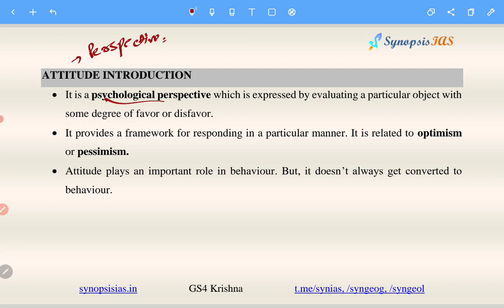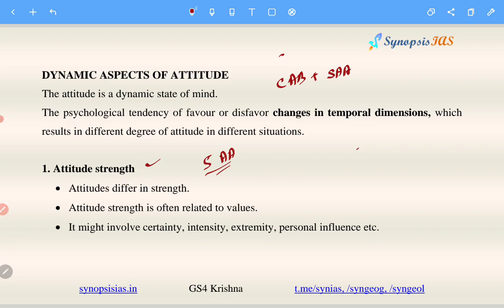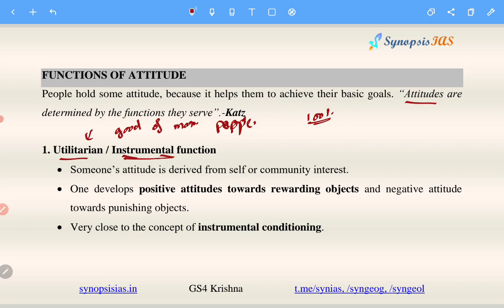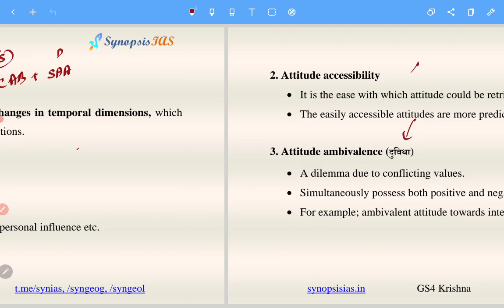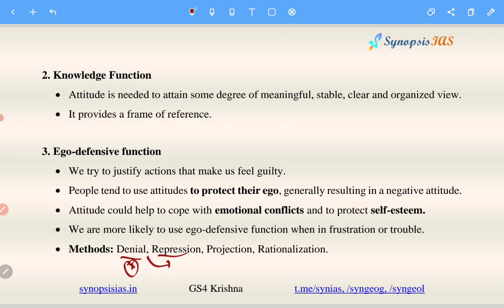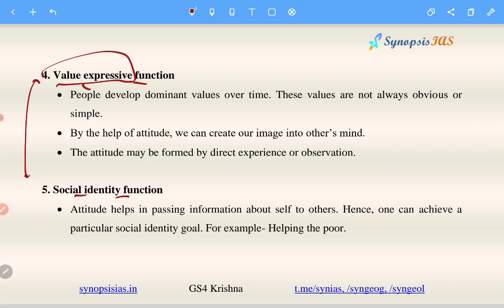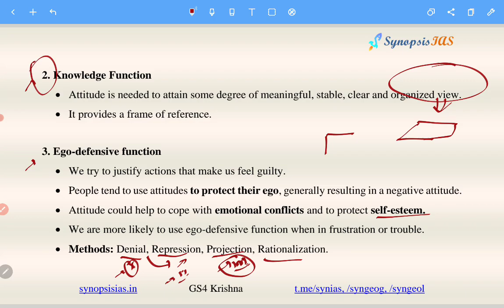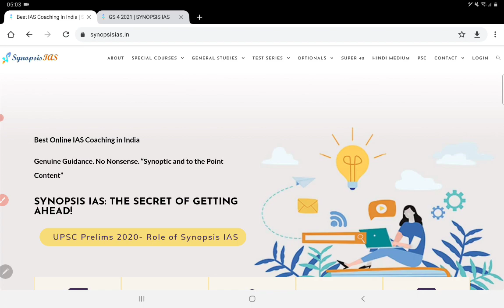GS 4 UPSC Lectures: Attitude Functions | Ethics Lectures for UPSC IAS Krishna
This lecture discusses 'GS4 Attitude Functions' in Unit 2 along with approach for GS 4 answer writing.
Unit 2 GS 4 Syllabus Attitude: Content, Structure, Function; its Influence and Relation with Thought and Behaviour; Moral and Political Attitudes; Social Influence and Persuasion.
 GS 4 by Krishna Sir
Paid Course includes
(1) Theory Lectures (Some Lectures Free at YouTube)
(2) Advanced Theory Lectures (Applied Ethics)
(3) Case Studies. (Free lectures do not contain all case studies, except some demo lectures.)
(4) Lecture Content (PDF) - English and Hindi
(5) Doubt clearance sessions.
(6) Unlimited Validity of videos
(7) All the Video lectures at the student dashboard at synopsisias.in

Syllabus General Studies-IV Ethics, Integrity and Aptitude:
Note: This paper will include questions to test the candidates’ attitude and approach to issues relating to integrity, probity in public life and his problem solving approach to various issues and conflicts faced by him in dealing with society. Questions may utilise the case study approach to determine these aspects. The following broad areas will be covered:

1. Ethics and Human Interface: Essence, Determinants and Consequences of Ethics in - Human Actions; Dimensions of Ethics; Ethics - in Private and Public Relationships. Human Values - Lessons from the Lives and Teachings of Great Leaders, Reformers and Administrators; Role of Family Society and Educational Institutions in Inculcating Values.
2. Attitude: Content, Structure, Function; its Influence and Relation with Thought and Behaviour; Moral and Political Attitudes; Social Influence and Persuasion.
3. Aptitude and Foundational Values for Civil Service: Integrity, Impartiality and Non-partisanship, Objectivity, Dedication to Public Service, Empathy, Tolerance and Compassion towards the weaker-sections.
4. Emotional Intelligence: Concepts, and their Utilities and Application in Administration and Governance.
5. Thinkers: Contributions of Moral Thinkers and Philosophers from India and World.
6. Public/Civil Service Values and Ethics in Public Administration: Status and Problems; Ethical Concerns and Dilemmas in Government and Private Institutions; Laws, Rules, Regulations and Conscience as Sources of Ethical Guidance; Accountability and Ethical Governance; Strengthening of Ethical and Moral Values in Governance; Ethical Issues in International Relations and Funding; Corporate Governance.
7. Probity in Governance: Concept of Public Service; Philosophical Basis of Governance and Probity; Information Sharing and Transparency in Government, Right to Information, Codes of Ethics, Codes of Conduct, Citizen’s Charters, Work Culture, Quality of Service Delivery, Utilization of Public Funds, Challenges of Corruption.
8. Case Studies on above issues.